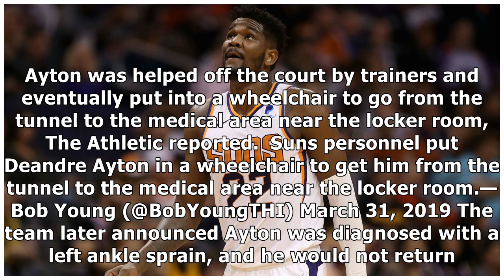Deandre Ayton injury update: Suns rookie suffers left ankle sprain